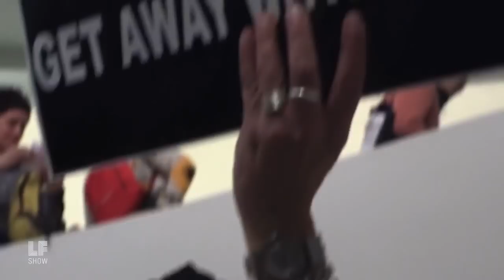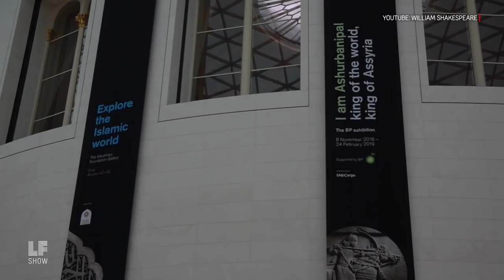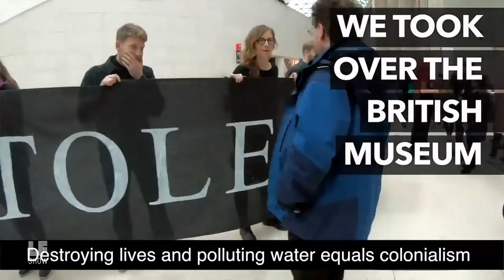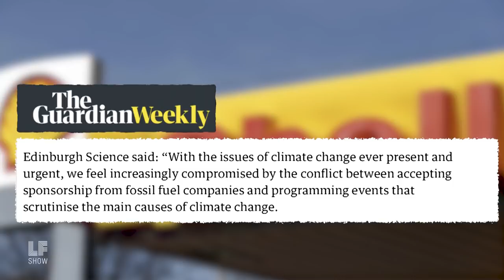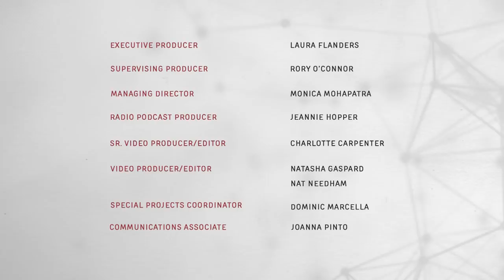Standing Up To The Sacklers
Art organizations and sponsorship dollars have gone hand in hand for decades. But with backlash and protests over donors ethics, should cultural institutions begin looking into new funding streams? This week on the Laura Flanders Show, we look at the role of private dollars vs. public good in cultural art institutions.

Guests:
L.A. Kauffman is the author of "How to Read a Protest."
Professor Jonathan H. Marks is the author of "Perils of Partnership."
Jess Worth is the Co-director of Culture Unstained.

Subscribe to our podcast and become a Patreon partner here for exclusive content and uncut interviews, including this episode's Audio Exclusive: Laura Flanders in conversation with Jonathan H. Marks on his book The Perils of Partnership.